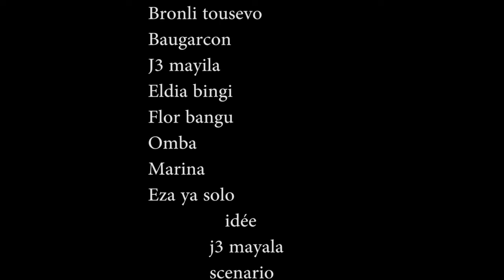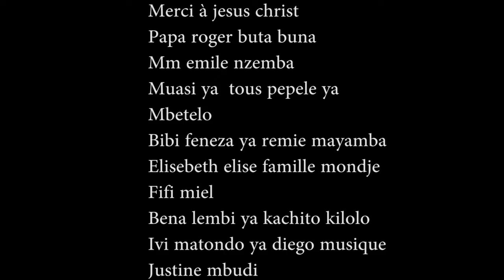MABAVANGA| EP 9 FIN Nouveau Film de Viya Queen | VIYA TV MONDE